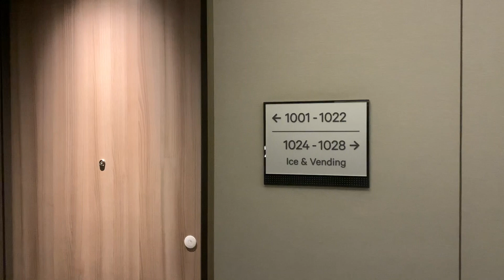Sheraton Universal Hotel Corner Room 1001 Tour Marriott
Earn 3 Free Night Awards with the Marriott Bonvoy Boundless® Credit Card or 30,000 Bonus Points with the Marriott Bonvoy Bold® Credit Card. I can be rewarded too if you apply here and are approved for a card. Learn More.

Emmarco Pro